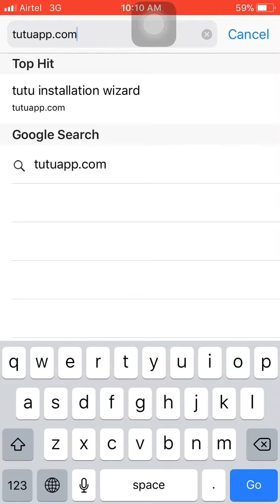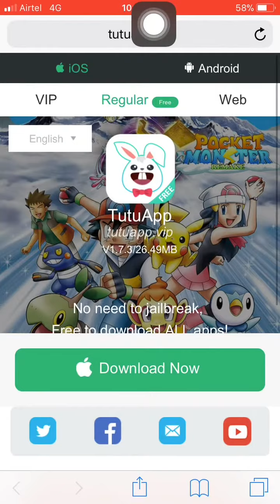TUTU app in ios.HOW?SHOWN completely in 1 minute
Just type tutuapp.com in safari and download it for free in regular version.
This app also available for android devices.
Give us ideas for next video in comment box.